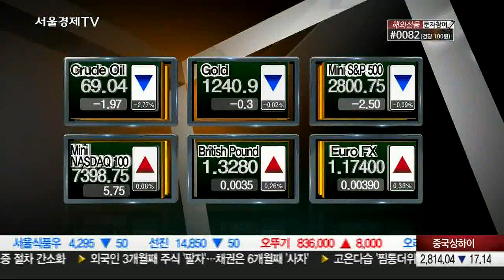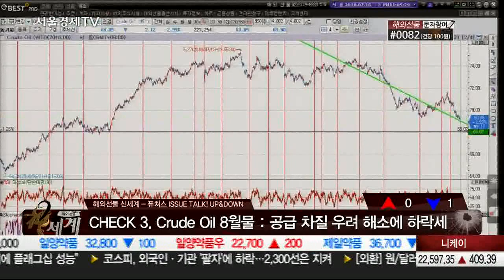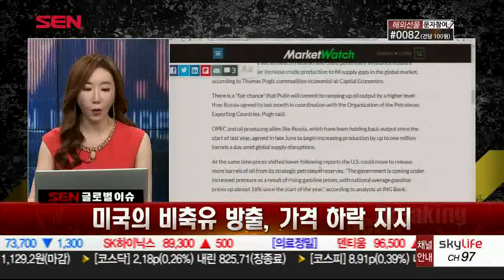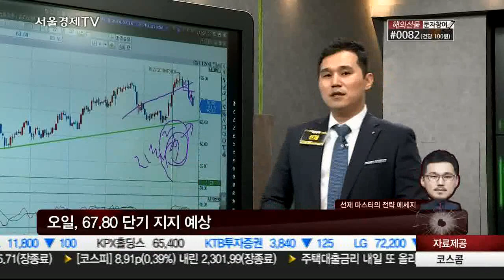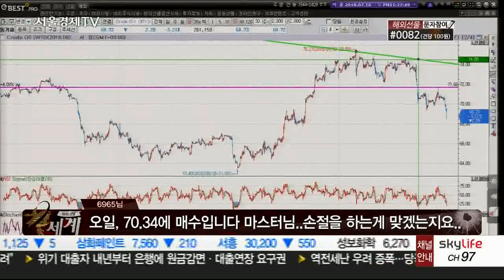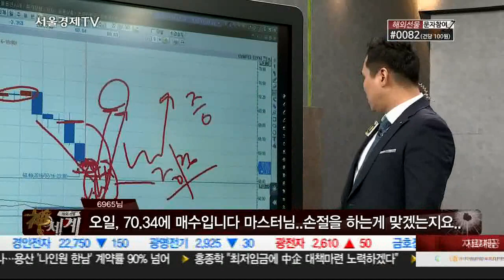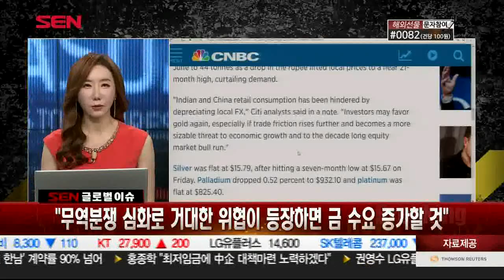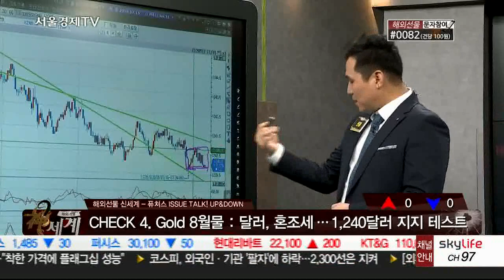20180716_해외선물 신세계_236회_2부